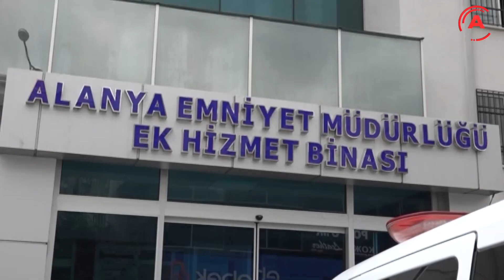ALANYA'DA UYUŞTURUCU OPERASYONU